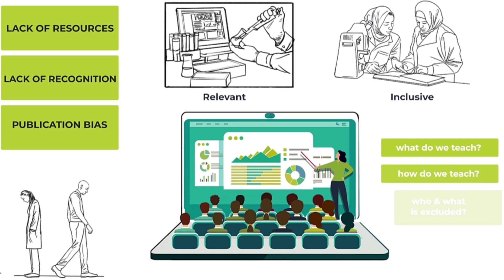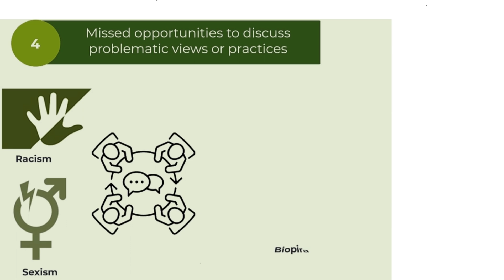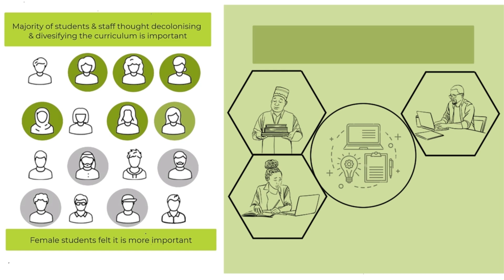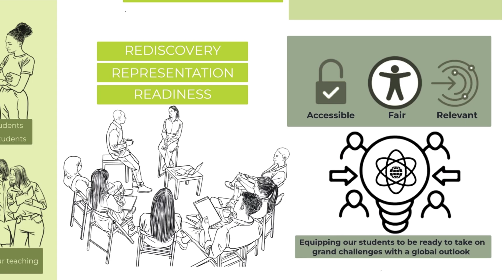Decolonising and diversifying the biomedical sciences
Academics and students from the three Biomedical Sciences Schools have produced an animated video explaining their work on decolonising and diversifying the undergraduate curriculum. This work arises from acknowledging the impact of colonialism across the teaching of all subjects, including the biomedical sciences, at institutions in the global north.

0:00 Intro - why do we need to decolonise the biomedical sciences curriculum?
0:57 Perceptions of students after reviewing some of our undergraduate courses
1:50 Results of surveys and focus groups with students and staff: the 3Rs framework

The work was funded by the Biochemical Society and the Faculty of Life Sciences Education Innovation Fund. Animation work was by ZigZag Animations Kenya.

The Biomedical Sciences decolonising and diversifying team:

Dr Bronwen Burton (Senior Lecturer, School of Cellular & Molecular Medicine)
Dr Alice Robson (Associate Professor of Biochemistry Education, School of Biochemistry)
Prof Zafar Bashir (Professor of Cellular Neuroscience, School of Physiology, Pharmacology & Neuroscience)
Ames Mosley (EDI and SWAN Officer, School of Physiology, Pharmacology & Neuroscience)
Dr Caroline McKinnon (Deputy Head of Equity, Diversity and Inclusion (Equity and Partnerships))
Lara Lalemi (EDI Officer, Faculty of Life Sciences and School of Biochemistry)